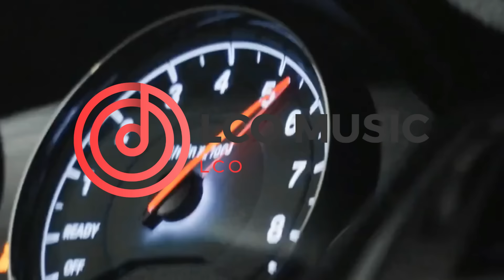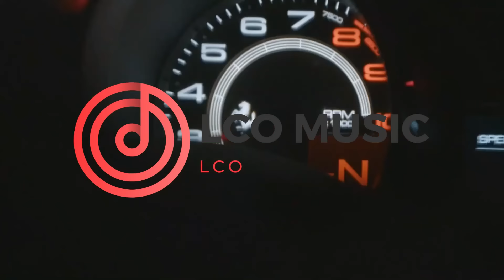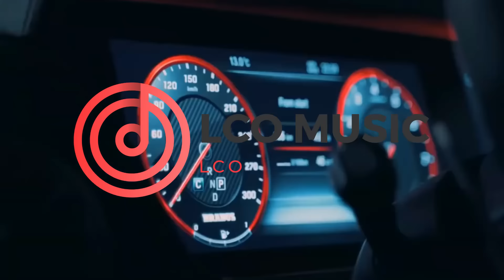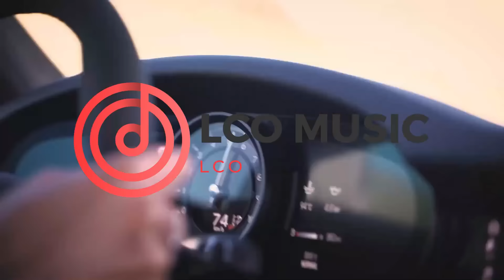❌Manele Club Mix 2023 | Piese De Petrecere 💃🏻 |Muzica Noua Club August 2023 Mix Vol.2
↪︎Tracklist: Soon

❌Manele Club Mix 2023 | Piese De Petrecere 💃🏻 | Muzica Noua Club Septembrie 2023 Mix❌Dj Emil M Vol.2
❌Manele Club Mix | Piese De Petrecere💃🏻2020❌
❌▲ 🎶❄ Dj Slp - Set Club Manele & Reggaeton & House l Happy New Year 2023 l Romanian Party Mix l 🎶❄❌▲
Manele Vechi De Petrecere Remix Romanesc ( Club Mix ) REVELION 2023
❌▲ 🎶❄ Dj Slp - Club Sesiune Manele Craciun Decembrie 2022 l Romanian Party Mix l 🎶❄❌▲
❌▲ 🎶 Dj Slp - Club Sesiune Manele Mai 2023 l Romanian Party Mix l Vol 5 🎶❌▲
❌Manele Club Mix 2023 |Piese De Petrecere 💃🏻 |Muzica Noua Club Septembrie 2022 Tech Mix❌Dj Emil M
Manele Noi De Petrecere Remix Romanesc ( Club Mix ) REVELION 2023
❌Manele Club Mix 2023 | Piese De Petrecere 💃🏻 |Muzica Noua Club April 2023 MegaMix Podcast❌Dj Emil M
❌Manele Club Mix 2023 | Piese De Petrecere 💃🏻 | Muzica Noua Club Ianuarie 2023 Mix❌Dj Emil M Vol.3
❌▲ 🎶 Dj Slp - Club Session Reggaeton X Manele X House April 2023 l Romanian Party Mix l Vol 1 🎶❌▲
❌️🔉 Manele care rup cluburile 2023 | Best Party Music Mix 2023 | Mixed by Dj Kappa 🔉❌️
❌▲ Club Mix Reggaeton - Balkan - Manele | Party Music Mix 2023 | by @DjDenisOfficial & @DjSlp ▲❌

Va multumesc si vizionare placuta !